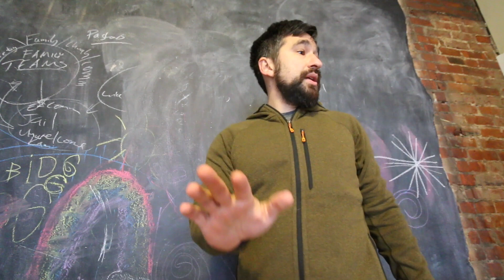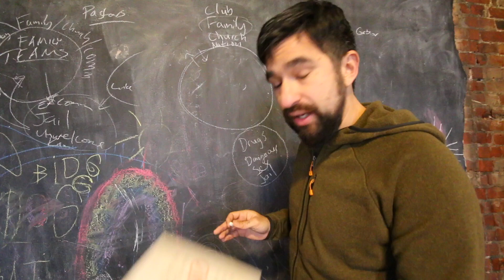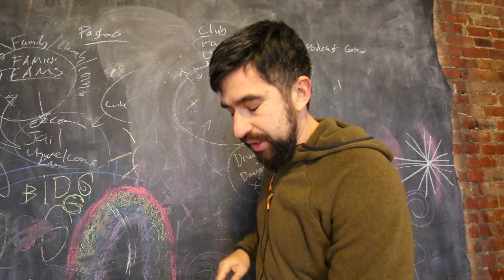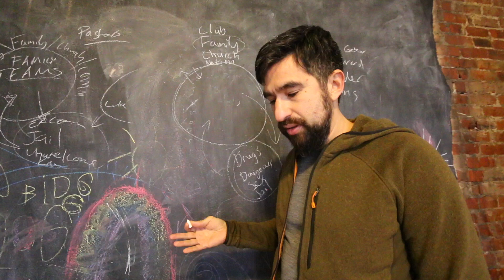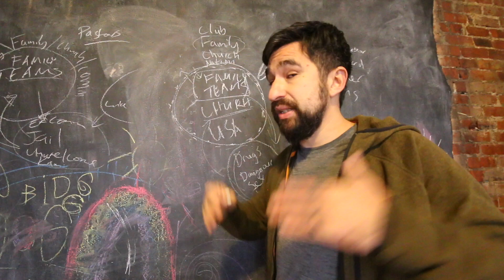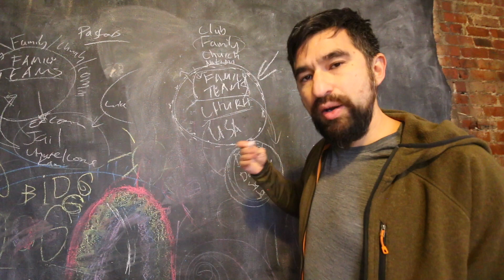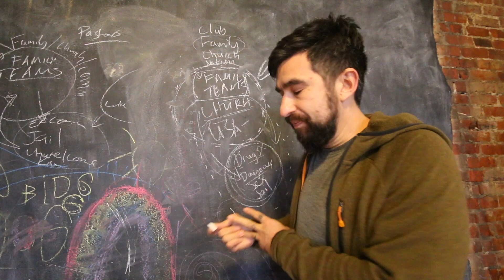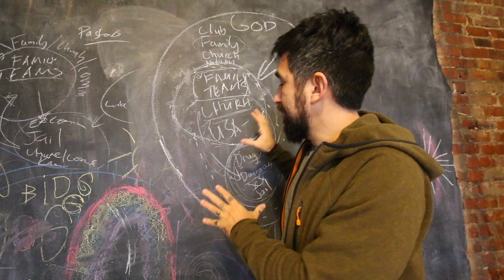The Hidden Cost of Exclusion [Sunday Morning Service]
Referenced Resources

Peter Rollins: The Divine Magician

Product/book recommendations

RECORDED
1/12/20